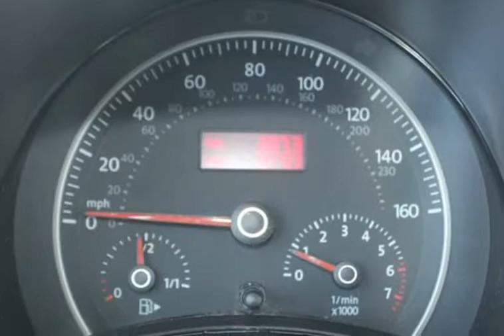2009 Volkswagen Beetle 2dr Coupe 5M (Portland, Oregon)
BCR Automotive Inc
12649 SE Division St
Portland